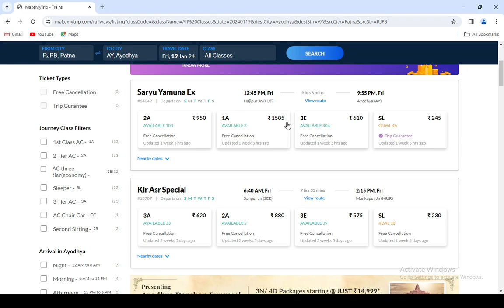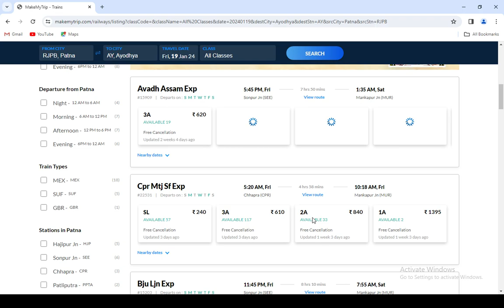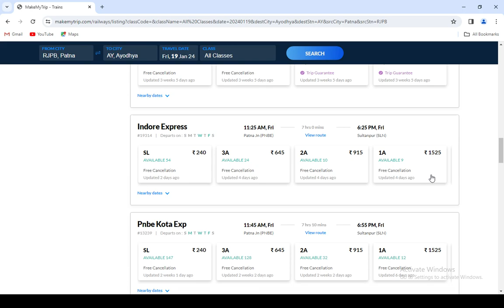Rajendra Nagar to Ayodhya train , Rajendra Nagar to Ayodhya train ticket price , Ayodhya train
Seat availability in trains from Rajendra Nagar to Ayodhya
Rajendra Nagar to Ayodhya train reservation
Train ticket price from Rajendra Nagar to Ayodhya
Fastest train from Rajendra Nagar to Ayodhya